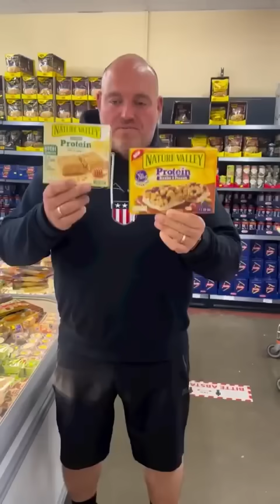Pur Porc Salami Ring 2 Euro - Angebote KW23 Lagerverkauf Freilinger Gießen, Marburger Straße 127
Top Angebote aus dem Lagerverkauf-Freilinger, Marburger Straße 127, 35396 Gießen täglich geöffnet von 9-19 Uhr.

Nature Valley Protein Riegel 59 Cent, Toblerone 5 Sorten 100g je 68 Cent, Milka Kekse viel Sorten alle lecker 1,29, Matilde Feinkost Kekse je 1 €, Lindor Geschenkpackung 5,99,  Grubon Instant Kaffee Getränke 1,99, Werthers Original je Tüte 1 €, Mirabel Mozarttafel 77 Cent, Milka Haselnusscreme 360g 1,59, TicTac Cola ab 1,11, Grüne Bohnen 400g 59 Cent, Kattus Feinkost Gläser je 1,11, Lorenz Chips 88 Cent die Tüte, Metzgerei Stumpf Kartoffel Mettwurst 1,79 3 Pack 5 €, Wolf Wurstwaren je Stück 50 Cent, Cheese Burger Doppelpack 300g je 1 €, Butter von Arla 250g 1,79, Finello Reibekäse je 150g 1,39, Castello Scheibenkäse je 150g ab 1,49, Frischkäse Minis nur 1,39, Frischkäseringe je 1,29, Castello Stücke 300g je 2,49, Mühlenfrikadellen Geflügel 50 Cent, Pick Nick Chili 80 g 1 €, Pur Pork Edelsalami Ringe 300g 2 €, 3 Stück 5 €, Backstube Quarkbällchen TK 300g 1,99, Mini Geflügel Knusper Sticks 700g 3,99

Wir unterstützen den Basketballverein BBLZ Pointers jeden Samstag 10-11 Uhr für Kinder ab 4 Jahren kommt ins Training zum reinschnuppern.
Jedes Kind das dabeibleibt bekommt auch ein T-Shirts

Informationen zum Mini Basketball ab 4 Jahren der BBLZ Gießen Pointers Juniors.
Jeden Samstag von 10-11 Uhr in der Albert Schweizer Halle in Gießen, Grünberger Str. 216
Ältere Kinder sind natürlich auch willkommen.
Alle Informationen bei Herrn Bylitzki.